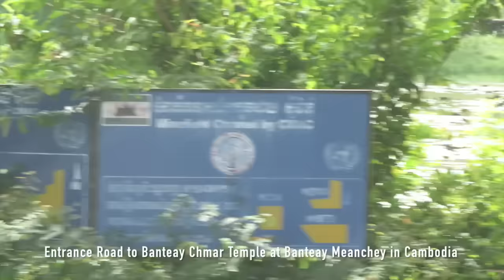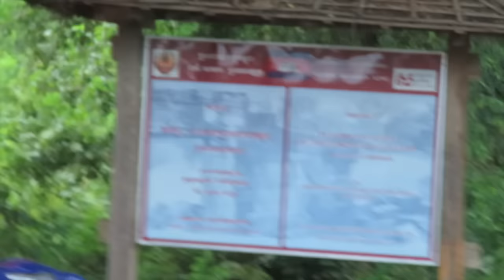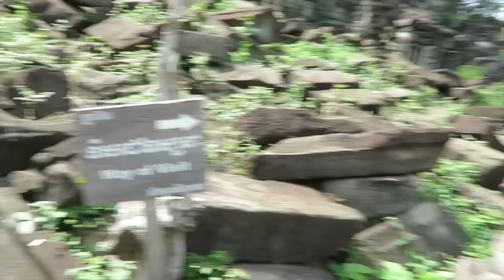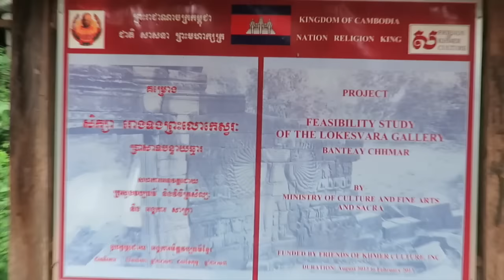Banteay Chhmar Temple at Banteay Meanchey Province in Cambodia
During our trip to Banteay Meanchy Province, we also visited Banteay Chhmar Temple. This Temple is one of the most tourist attraction and tourist destination and a Cambodian historical site that built since 12th century by our Khmer King Jayvoraman 7th. Banteay Chhmar is located in Banteay Meanchey Province in the Northwest of Cambodia. This great temple is located at Thmar Pouk District, along National road 69A, and it's about 59 km. north of the Banteay Meanchey Province. Nowadays, the temple is damaged with trees growing and rush from rain and the changes of weather and because of war and bad guys who stole the temple statues & stones and sold them to Thailand and other countries in the world. Please enjoy a video i tried to walk in and capture most of the temple area.

Banteay Chhmar Temple,
Banteay Chmar Temple,
Banteay Chhmar at Banteay Meanchey,
Banteay Meanchey Province,
Historical Site,
Historical Site at Banteay Meanchey,
Banteay Meanchey Temple,
Beanteay Meanchey Cambodia,
Khmer Temple,
Cambodian Temple,
Temple from 12th Century,
Temple at Banteay Meanchey,
Natural Resort,
Cambodia Trip,
Holiday in Cambodia,
Cambodia (Country),
Tourism Cambodia,
Tourist Destination,
Tourist Attraction,
Tourism,
Cambodia,
Travel,